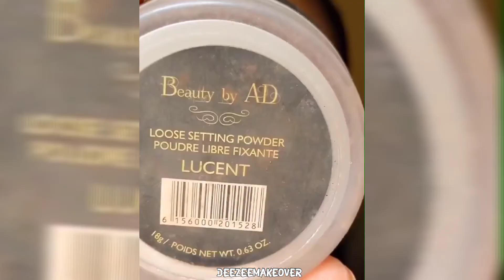QUICK EYESHADOW MAKEUP TUTORIAL